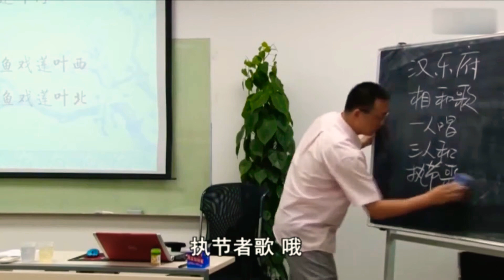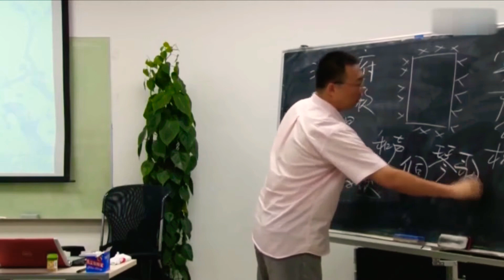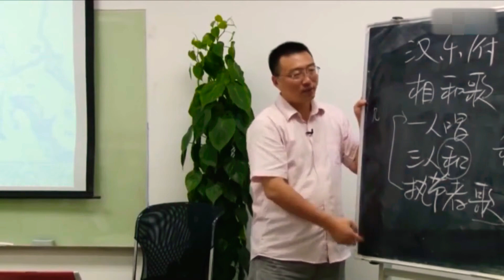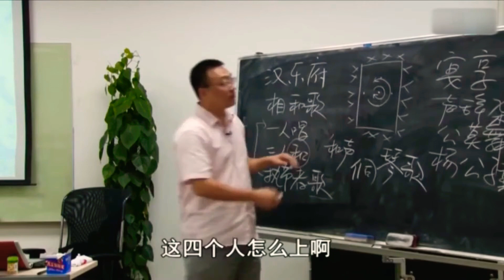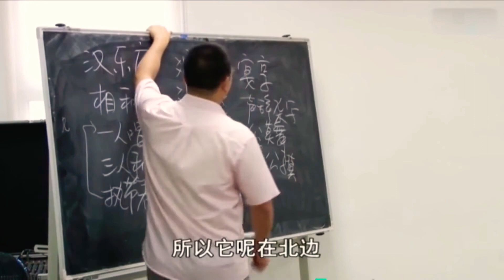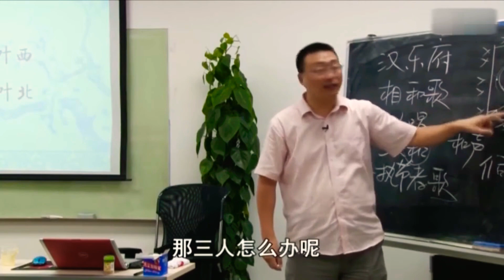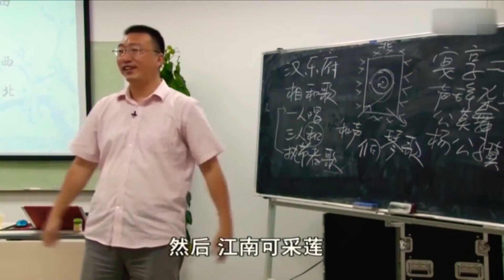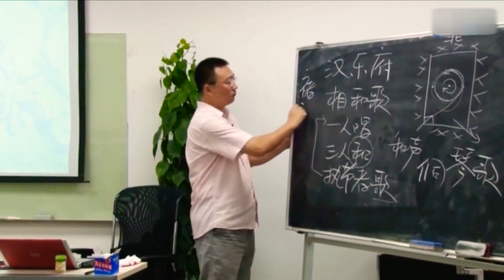吟诵基础30(新版):古体诗的吟诵——江南(下) 徐健顺先生主讲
吟诵基础30(新版):古体诗的吟诵——江南(下)

徐健顺先生主讲